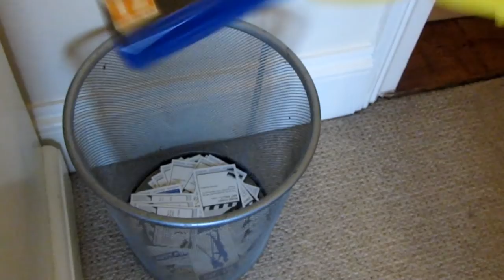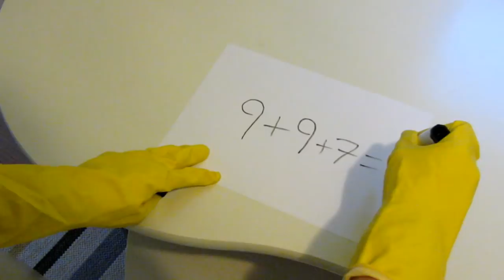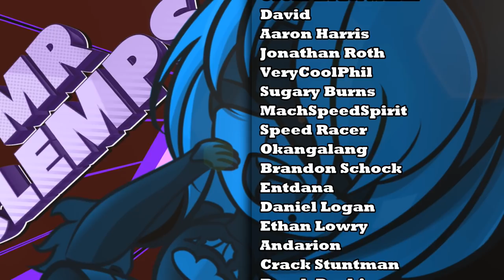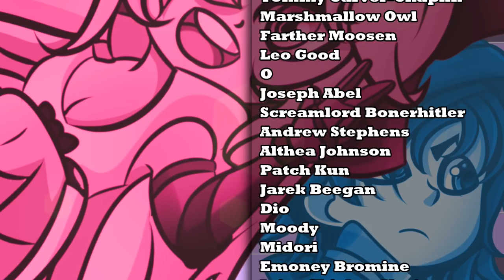Kingdom Hearts Re: Chain of Memories - Clemps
Re: Chain of Memories. A Kingdom Hearts sequel which doesn’t necessarily make it number 2. How will Clemps fare in this adventure? Will he conquer the darkness inside every heart, or will he find the game to be… forgettable?

CREDITS:

MegumiGoats AKA who drew the two reactionary images within the video!

Dan AKA Who drew the cheeky lil Clemps in the thumbnail
Volta Bass AKA Who animated the fantastic intro AND drew the fantastic outro!

Rim Elm - Legend of Legaia

FuwaFuwa - Yuyushiki

Magical Mystery - Kingdom Hearts 2

Vidna - Legend of Legaia

Organization XIII - Kingdom Hearts 2

Ninja Quiet - World War Z

Slew of Love Letters - Final Fantasy IX

Namine’s Theme - Kingdom Hearts: Chain of Memories

Steiners Theme - Final Fantasy IX

The 13th Struggle - Kingdom Hearts 2

The 13th Struggle - Kingdom Hearts 2.5

Vague Hope - NieR Automata